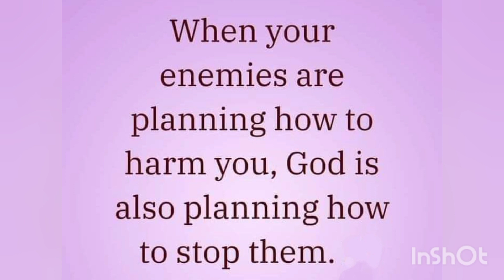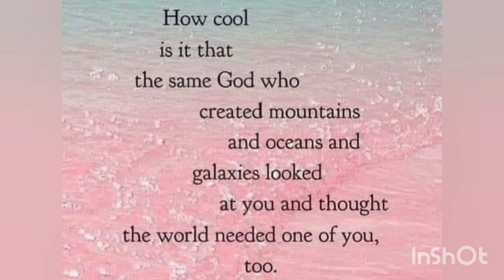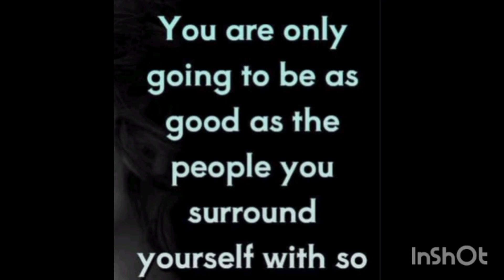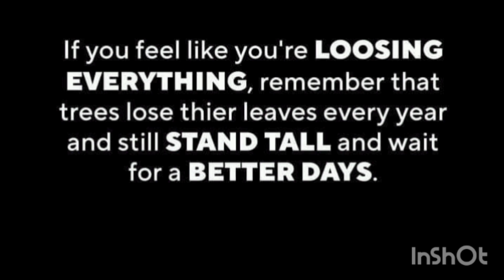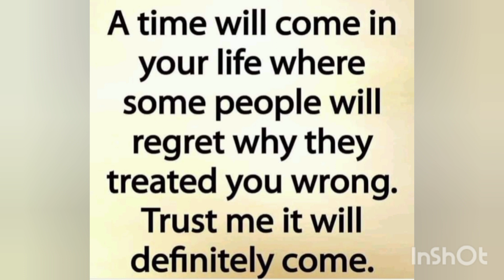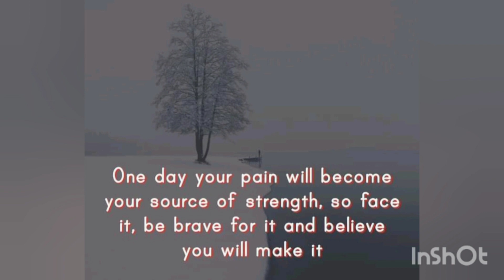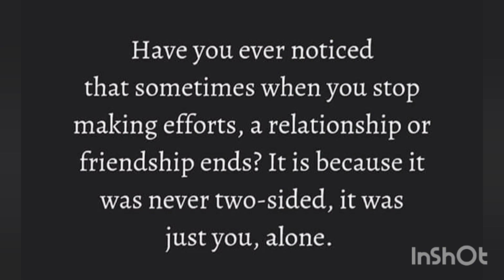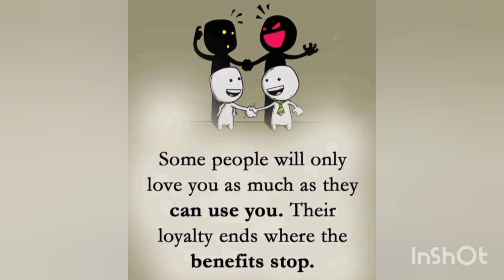Motivational English Quotes|Good Saying 💫✨💫✨|Rukhsana Nazir Official